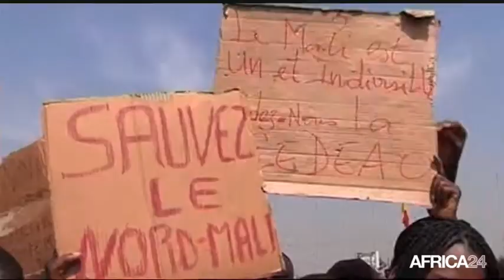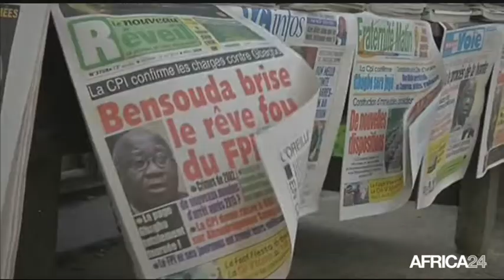Le Journal du lundi 30 juin • 12h GMT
RD CONGO, 54 ans d'indépendance et l'enjeu de la paix. AFRIQUE, Le Président B. Compaoré en visite au Mali.
SOMALIE, Les jeunes et la piraterie.